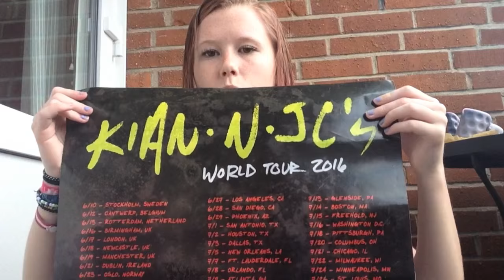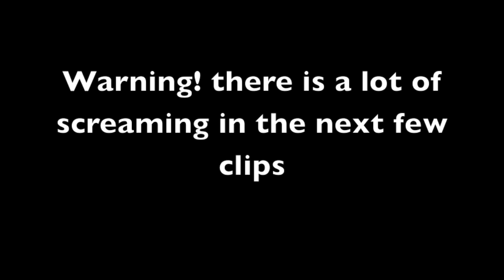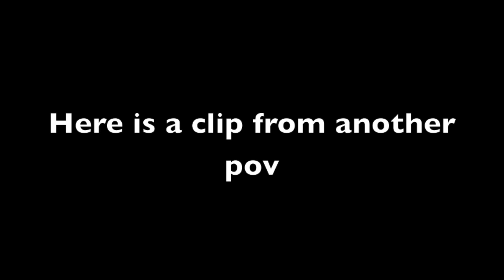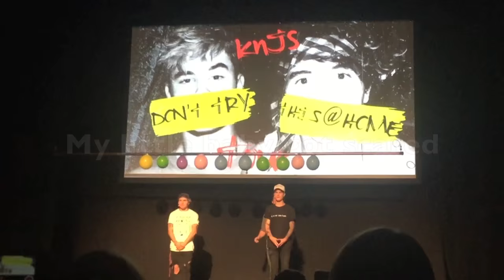Meeting kian and jc my experince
Hi There, on the other side of the screen hope you liked this video :D